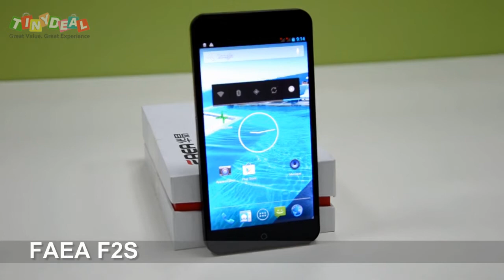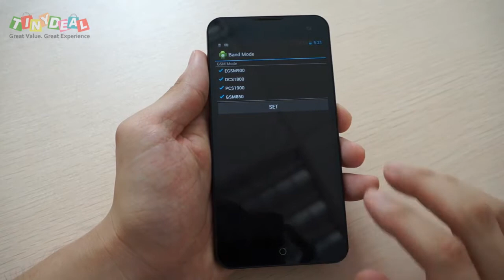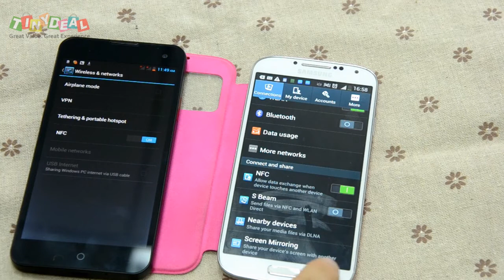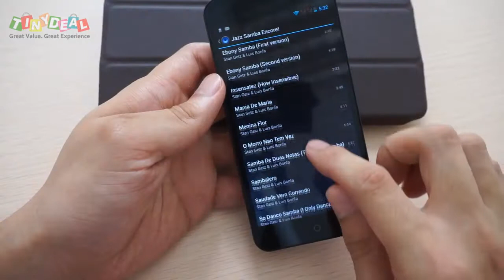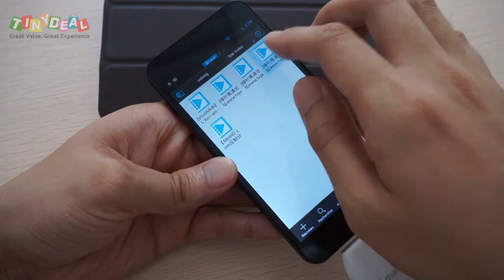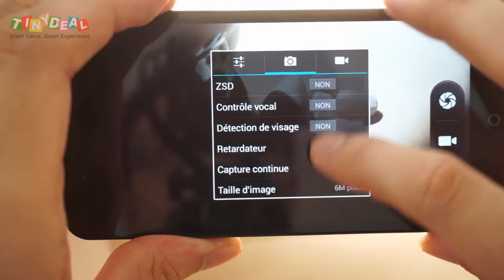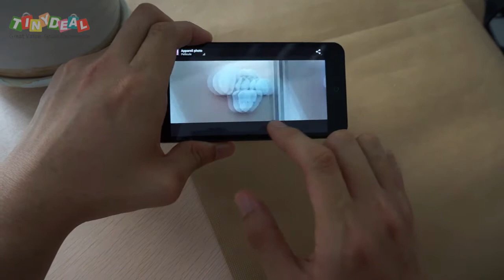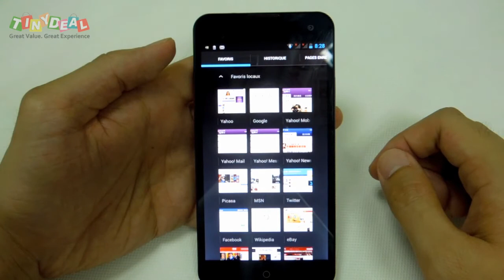FAEA F2S 5'' IPS MTK6589T quad core avec NFC - le test en vidéo DownloadDownload DownloadDownload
Si vous ne connaissez pas la marque FAEA, cette vidéo est une bonne opportunité.

Le modèle testé dans le vidéo est le FAEA F2S qui cible plutôt le marché milieu de gamme.
Equipé d'un processeur quadricore MTK6589T  cadencé à 1.5 GHz, ce smartphone chinois donne une performance bien rassurante en multimédia avec son écran OGS en résolution FHD.

La caméra de 13Mpx est un point fort majeur de ce smartphone. Une nouveauté proposé par ce modèle, c'est l'intégration de la NFC, qui permet à ce téléphone de partager ses données avec les autres appareils qui proposent aussi cette caractéristique.

Bon visionnage!